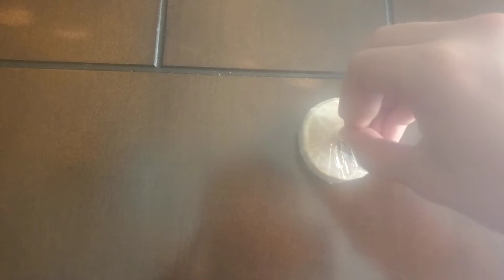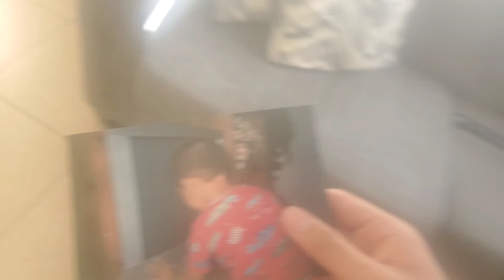Eating snacks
yes. idk what to do now